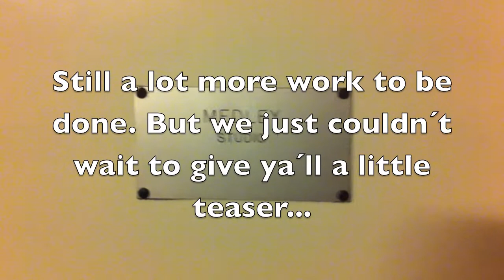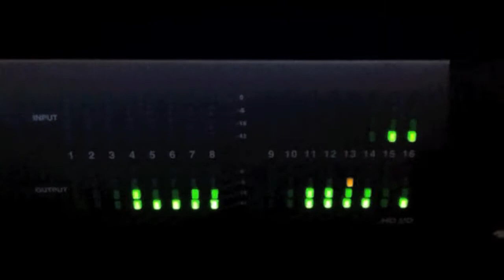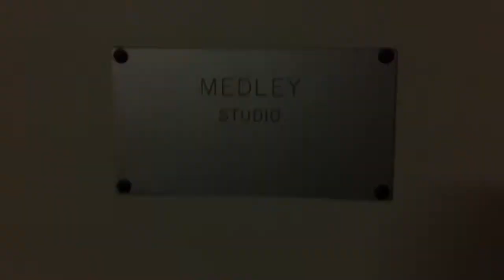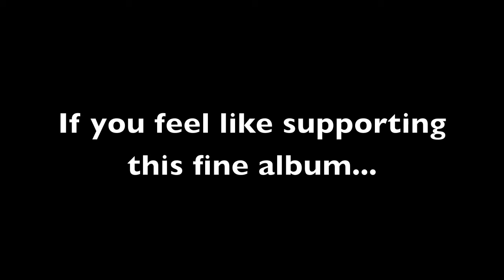Pre teaser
A short teaser from the new album. Still a lot of work to do but we just couldn´t wait to show it to ya´ll...